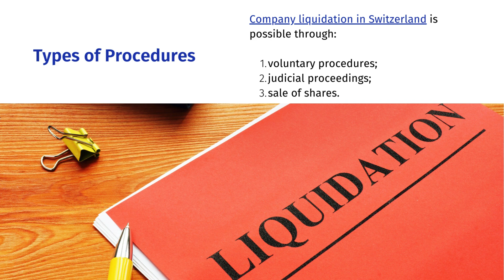Swiss Company Liquidation Procedures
Here is an overview of the company liquidation process in Switzerland. Our article also covers this subject in detail.

Applicable Law
Company liquidation in Switzerland falls under the Code of Obligations or the Civil Law.

Winding Up Conditions
A Swiss company can be liquidated if:
• it has terminated its operations;
• the shareholders agree on liquidation;
• it no longer respects its Articles of Association;
• it is subject to various disputes.

Types of Procedures
Company liquidation in Switzerland is possible through:
• voluntary procedures;
• judicial proceedings;
• sale of shares.

Liquidation Steps
To wind up a company in Switzerland, the following steps must be respected:
• adoption of the liquidation decision;
• liquidator appointment;
• asset inventory;
• Trade Register and creditors notification;
• completion of the liquidation;
• Trade Register deletion.

Voluntary Liquidation
This is the easiest way to terminate a business in Switzerland and can be completed in a maximum period of 12 months.

Judicial Liquidation
Compulsory liquidation must be ruled by a Swiss court of law and implies a more complex and lengthy procedure.

Sale of Shares
A company can also undergo liquidation by selling its shares to another local or foreign enterprise.
Deletion
The final step in the company liquidation procedure is its deletion from the Trade Register’s records.